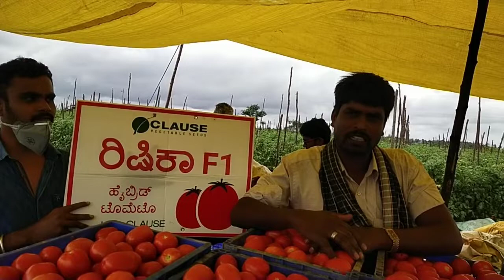RISHIKA TOMATO, HASSAN, KARNATAKA